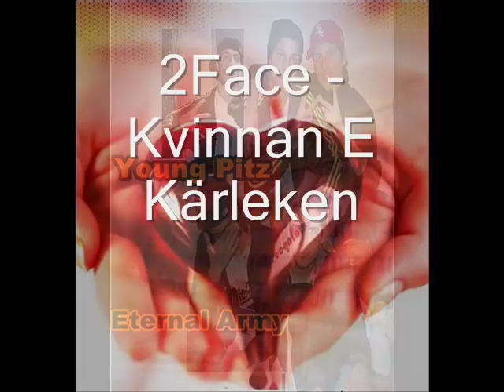2Face - Kvinnan E Kärleken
2Face - Kvinnan E Kärleken